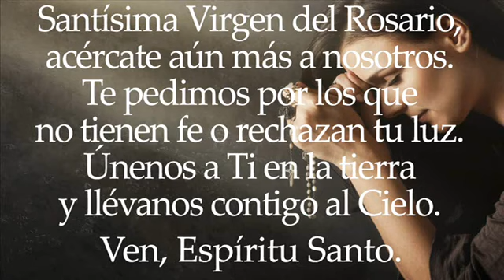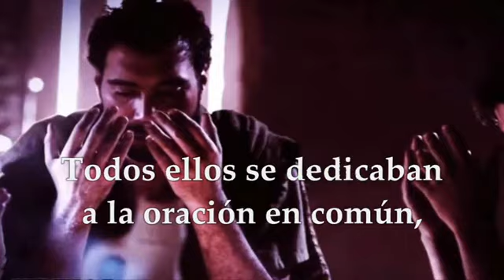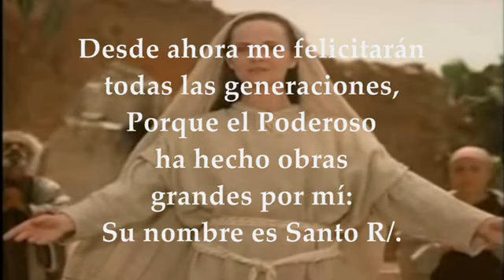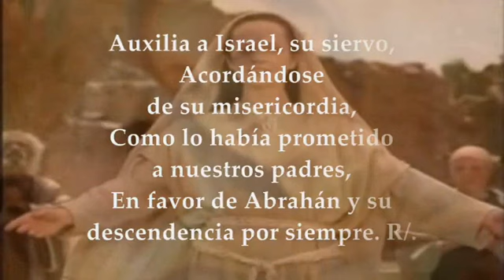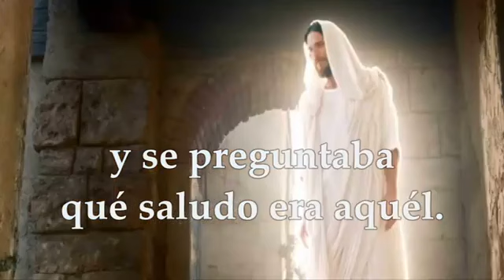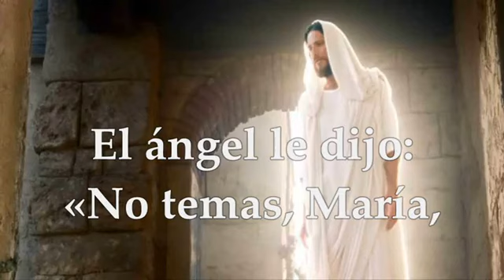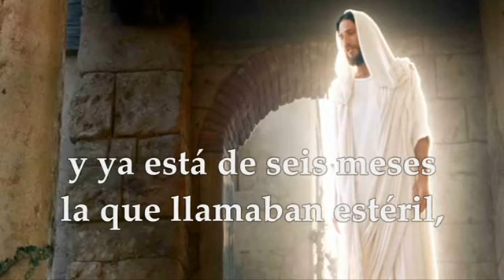Memoria De Nuestra Señora Del Rosario 🔰 Lunes 07 De Octubre Del 2024 🔰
MEMORIA NUESTRA SEÑORA DEL ROSARIO LUNES 7 DE OCTUBRE DE 2024. Primera Lectura: Del libro de los Hechos de los Apóstoles 1,12-14 Interleccional: Lucas 1, 46-55 R/. Bienaventurada eres Virgen María, que llevaste en tu seno al Hijo del Padre eterno. EVANGELIO: Del santo evangelio según san Lucas 1,26-38